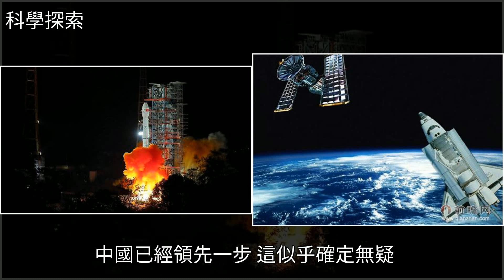月球開發，中國將領先世界一步！外媒關注嫦娥四號準備登月，[科學探索]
月球開發，中國將領先世界一步！外媒關注嫦娥四號準備登月 [科學探索]航空航天,月球探測,嫦娥,地球,運載火箭月球開發，中國將領先世界一步！外媒關注嫦娥四號準備登月 [科學探索]航空航天 月球探測 嫦娥 地球 運載火箭